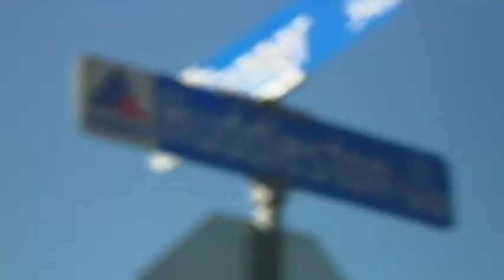Glenview Church Fall Fiesta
Glenview Church Community Connection Fall Fiesta Promotional Video.  Fall Fiesta is on Saturday, October 26th from 10:00 am to 2:00 pm at 5601 Huddleston St, Haltom City, Texas 76137.  Video features Glenview Church Associate Pastors Robbie Courtney, Steve Hoyer, Josh Reyenga, and Stephen Shields.  Video was shot on a Sony HVR-A1U and edited on Adobe Premiere.